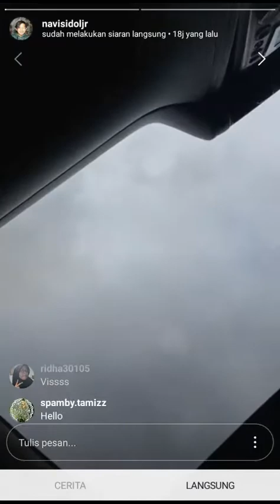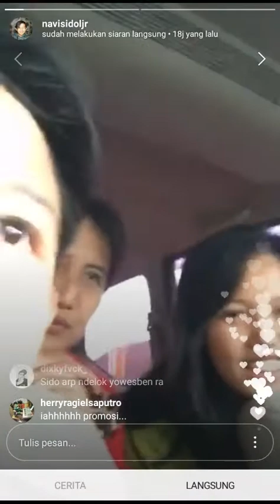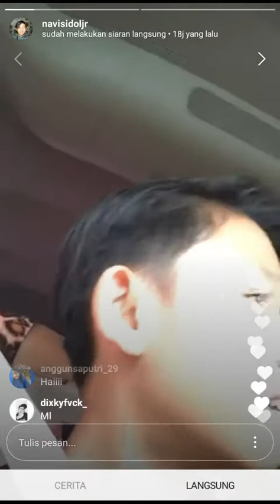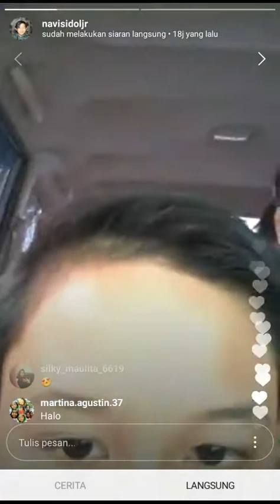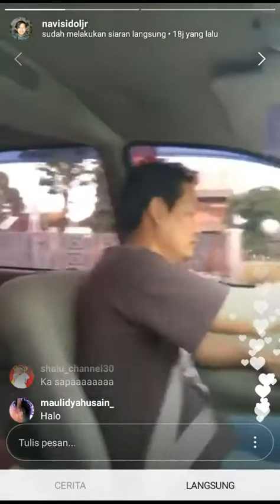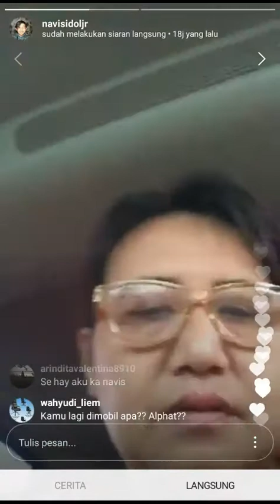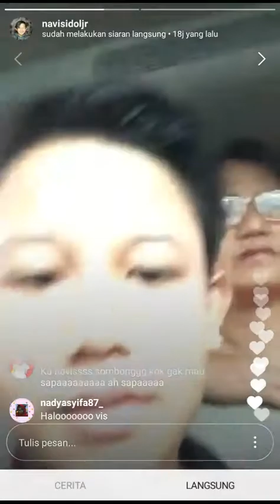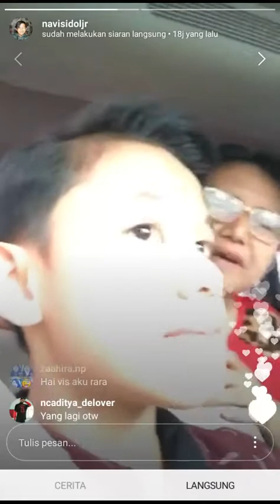Dedek Navis IdolJr live instagram 11 03 18